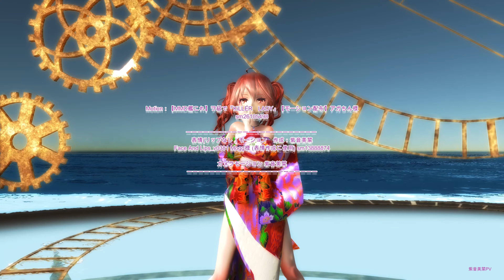【MMD】【230129】KiLLER LADY Tda式 重音テト kimono Japan style【sdPBR430】【1276】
KiLLER LADY
作詞：q*Left 作曲：編曲：八王子P
唄：GUMI

Motion：【MMD艦これ】ヲ級で『KiLLER　LADY』【モーション配布】アガちん様
sm26105498

表情(リップなし）モーション　作成：紫音美菜
Face And Lips_v0381 Mogg様 (表情作成に使用) sm13888874

カメラモーション 紫音美菜

Model：Tda式 重音テト Dress Model 改変：紫音美菜

使用ソフト
MikuMikuDance 樋口優様
Filmora 12 Wondershare